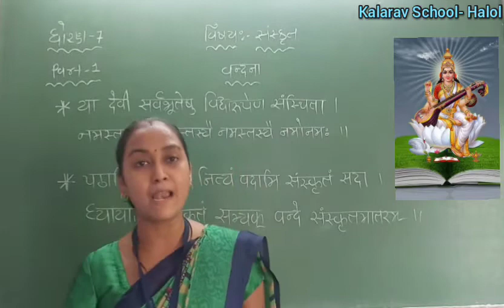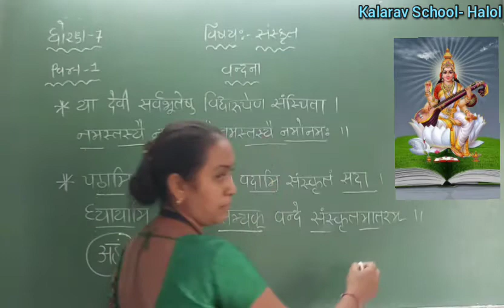STD - 7 GM SANSKRIT VANDANA PART- 1